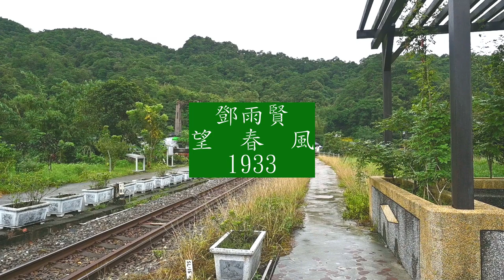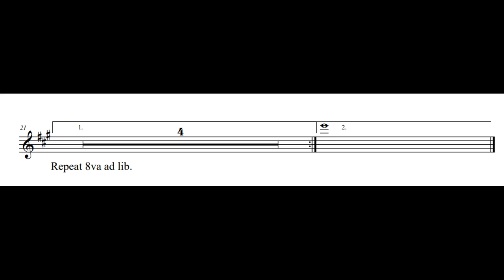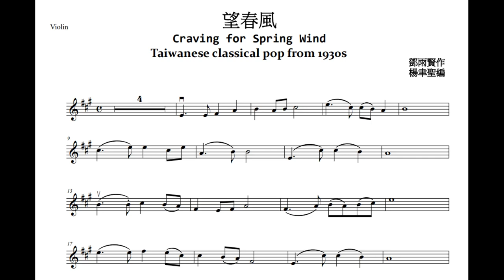望春風 小提琴A大調簡易版 給初學團體班的示範與伴奏 (含樂譜)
初學團體班的寒假作業
其他曲目示範請在老師主頻道尋找